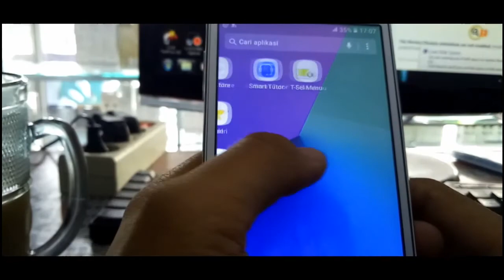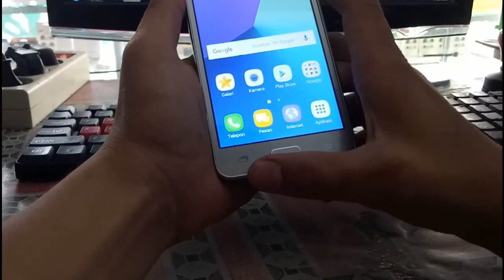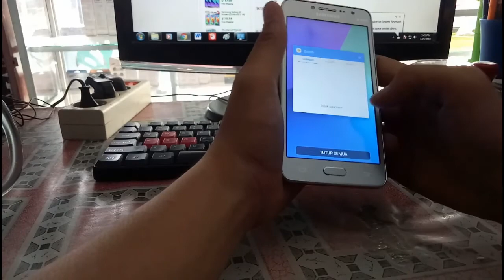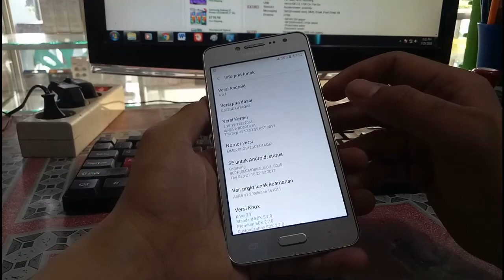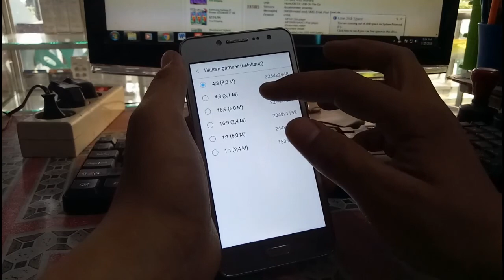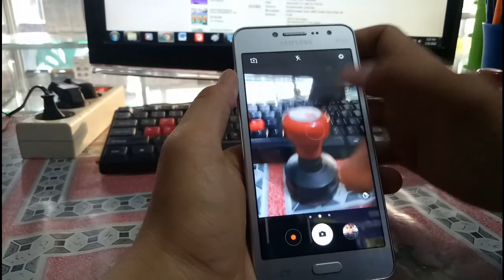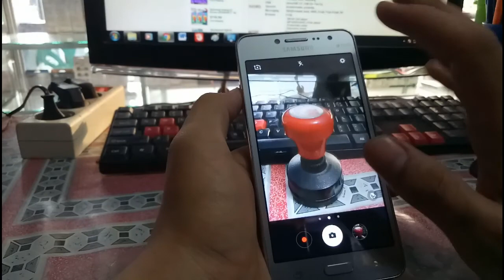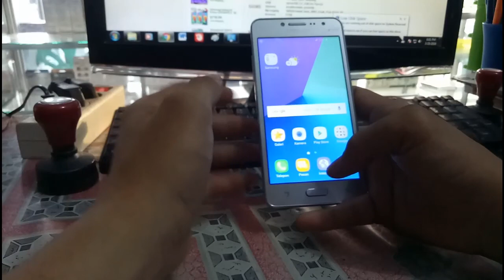SAMSUNG J2 PRIME, Masih Layak Beli Di Tahun 2018 ?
Mengulas sedikit tentang J2 Prime dan masihkah layak Hp lama ini menjadi pegangan hidup kita di tahun ini. wwkwk.